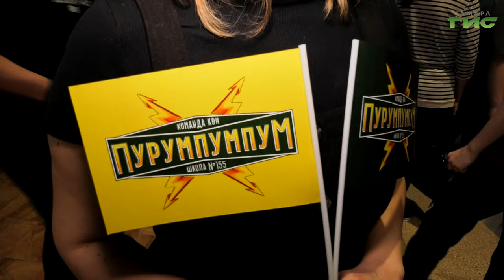В Самаре состоялся финал детского КВН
Веселые, находчивые и юные. В Самаре прошел финал детского КВН. Самые сильные команды города поборолись за возможность пройти на областной этап. Кто стал победителем, а кто забрал приз зрительских симпатий,  узнала наш корреспондент Полина Чулюкова.